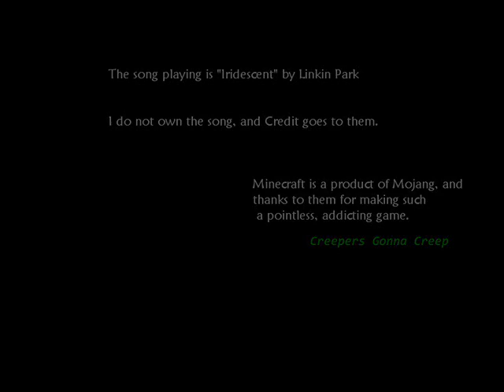My Minecraft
-EDIT-  This video is so old, holy moly. I'm keeping it though, because this world was rudely deleted by some random forces on the computer. This vid is all I have left of it. xD
Enjoy old and lame movies!

This is a small video of my Minecraft world that I put together. I got the game a month ago, and I LOVE it. I'm seriously addictied. I know lots of the photos are cliche and pointless, but I have my own little view on everything.

The song in this movie is "Iridescent" by Linkin Park, and thanks to them for an awesome song. And Minecraft is a product of Mojang, and again, thanks for such an amazing game.